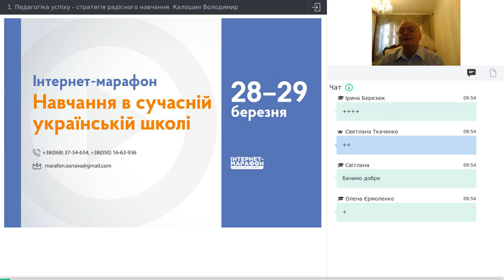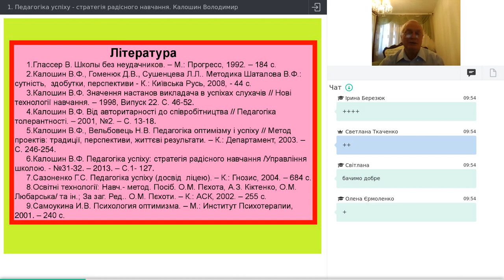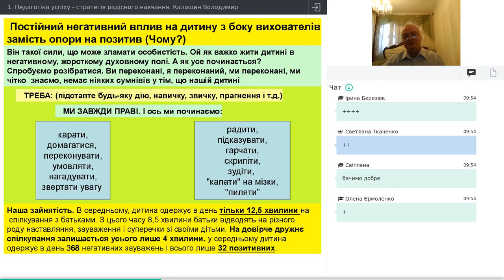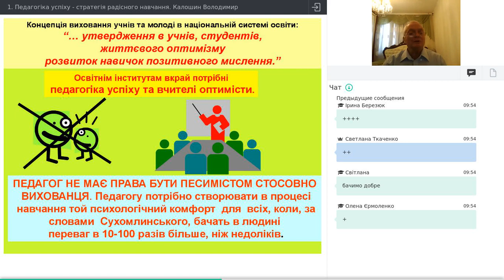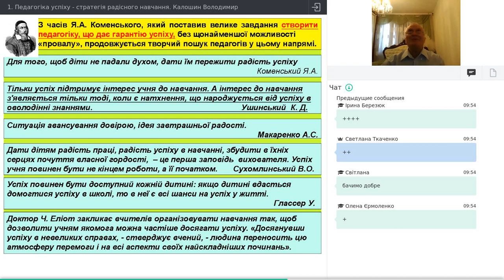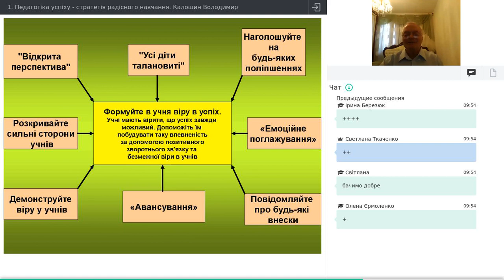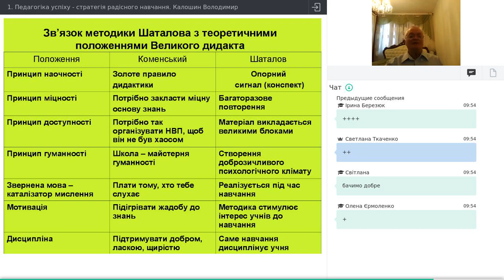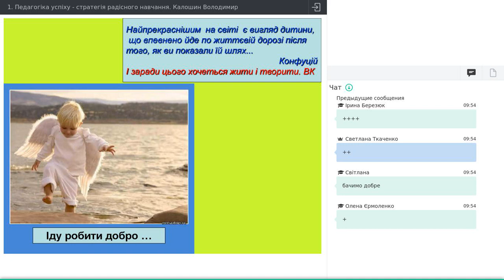1 Педагогіка успіху стратегія радісного навчання Калошин Володимир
Інтернет-марафон
“Навчання в сучасній українській школі”

Педагогіка успіху - стратегія радісного навчання.

Калошин Володимир, кандидат технічних наук, доцент, старший науковий співробітник,
заслужений працівник освіти України, методист Навчально-наукового центру ПТО НАПН України, автор 450 наукових праць

В процесі нашого спілкування Ви:
• Переконаєтеся в необхідності використання ПЕДАГОГІКИ УСПІХУ.
• Ознайомитеся з результатами впровадження педагогіки успіху в освітянську практику.
• Отримаєте практичні поради щодо застосування педагогіки успіху в НВП.
• І… Вам, сподіваємося, захочеться використати цей ефективний
• інструмент для створення радісного та успішного навчально-виховного процесу та творчого життєтворення себе та своїх вихованців.